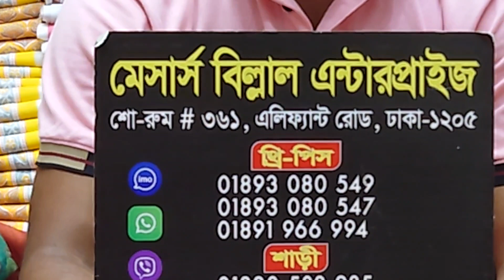ধামাকা অফারে কিনুন ইন্ডিয়ান মাইসোরি সিল্ক থ্রি পিছ||Indian maysori silk three piece big offer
For Order contact here :
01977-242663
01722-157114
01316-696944